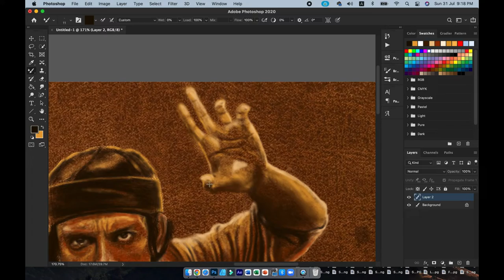Digital painting of Adi Putra as Mat Kilau